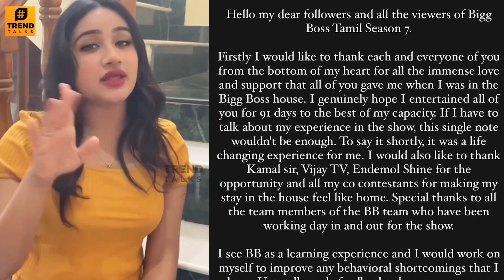Bigg Boss 7 Raveena's 1st Speech After Elimination - Eviction With Nixen | Mani Maya | Today Episode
Bigg Boss Tamil Season 7 Contestant Raveena First Post After Eviction